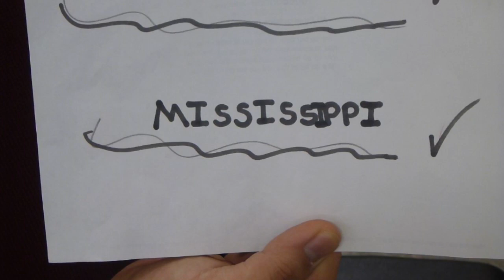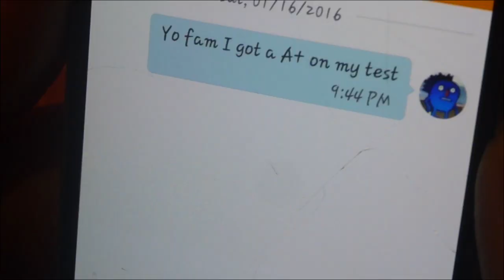Neil McNeil rap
Original audio production and accompanying music video by three grade 11 Media Arts students shows a sense of school pride.